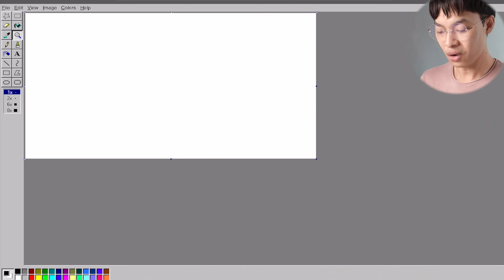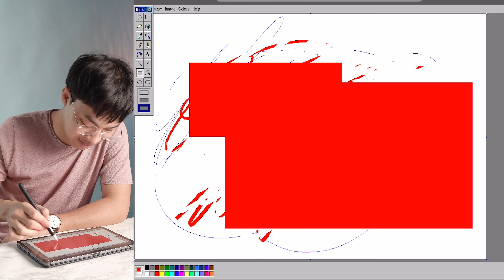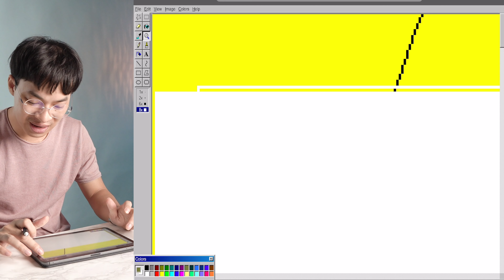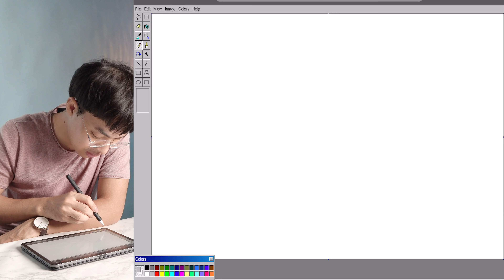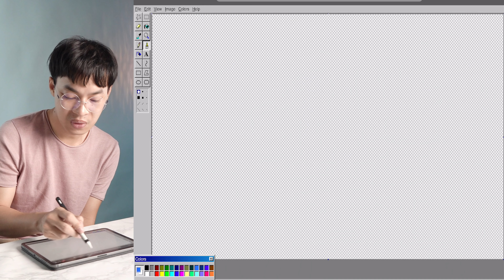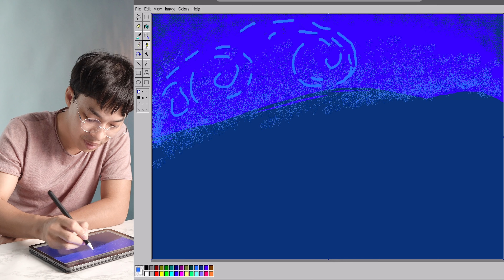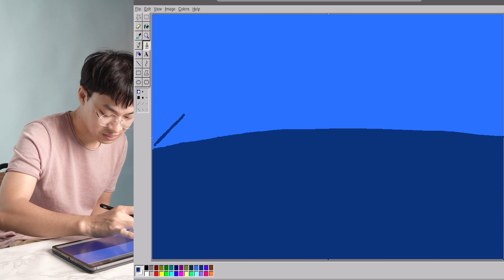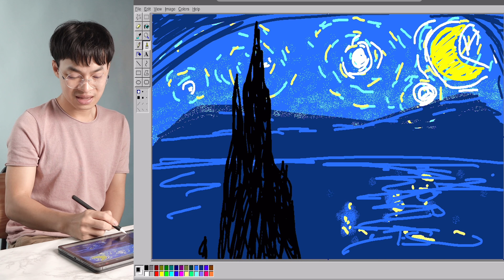กลับไปวาดรูปในโปรแกรม Paint เก่าแก่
วันนี้ลองกลับไปวาดรูปในโปรแกรมเพ้นท์เวอร์ชั่นเก่าๆ
ลองเล่นได้ที่เว็บนี้นะ